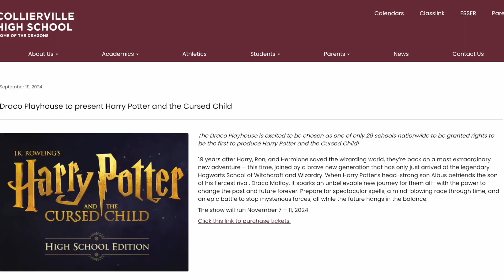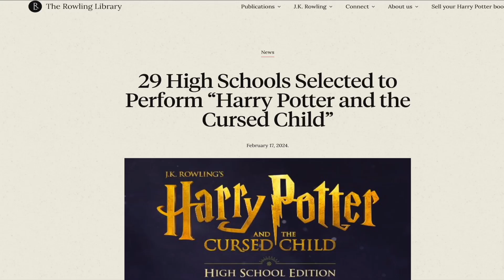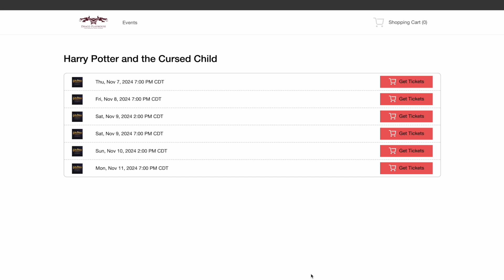Collierville Draco Playhouse presents exclusive Harry Potter show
Collierville Draco Playhouse gives an inside look at their latest show, Harry Potter and the Cursed Child!